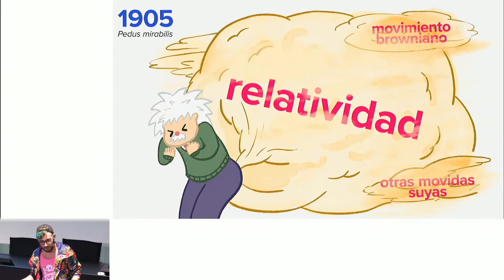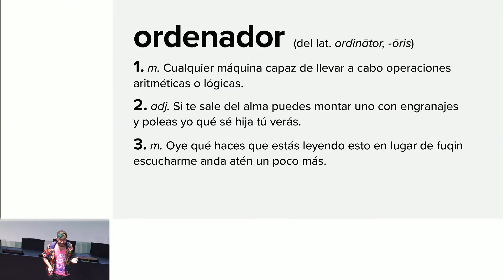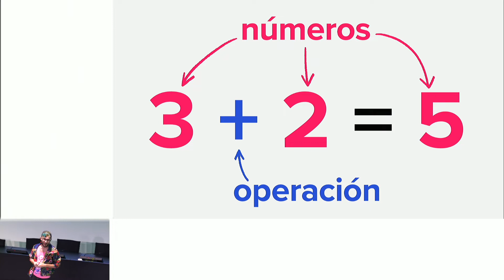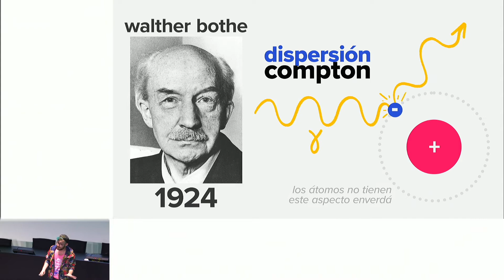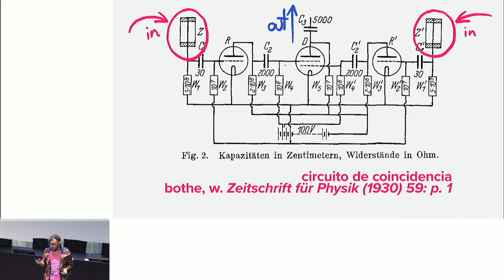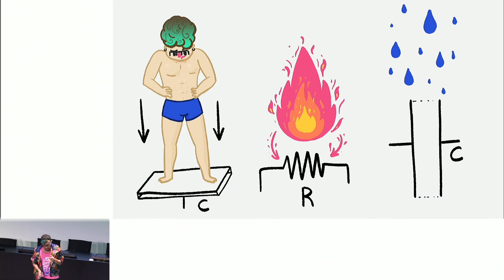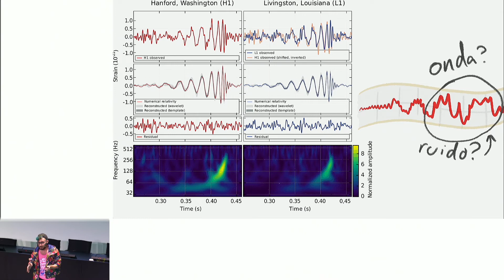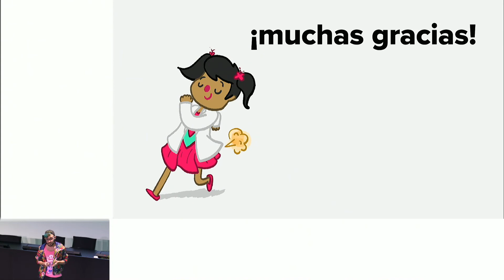La práctica del todo - Arcadi Garcia | OGMIOS 2019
La electrónica digital avanza a una velocidad increíble. Todo eso de los ceros y los unos se ha revolucionado y, gracias al poder de la informática, ahora nos encontramos con avances sorprendentes a la vuelta de cada esquina. Repasemos la historia de la electrónica digital.

Arcadi es físico y máster en Nuevas Tecnologías Electrónicas y Fotónicas. Arcadi es semifinalista del concurso de monólogos científicos FameLab España 2016 (@FameLab), ilustrador de MinuteEarth y traductor de MinutodeFísica (@MinutoDeFisica) y MinutodelaTierra (@MinutoDeTierra) y el divulgador con el pelo más cromáticamente cuestionable de todo Ogmios. Co-dirige y edita el podcast El Aleph (@AlephPodcast), es youtuber en Tippe Top Physics (@ttphysics). Ah, y por cierto, es el responsable de todo el apartado visual de Ogmios.